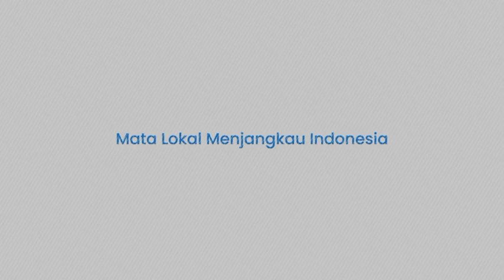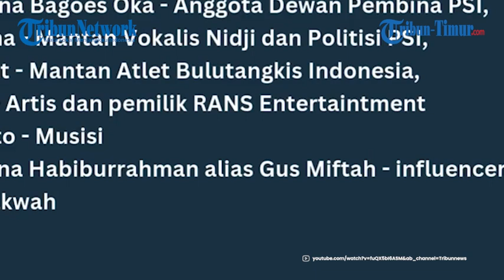Hadiri Panggilan Prabowo, 6 Artis Hingga Influencer Datang Ke Kertanegara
TRIBUNVIRAL - Presiden RI Terpilih, Prabowo Subianto  telah memanggil tokoh-tokoh calon menteri, wakil menteri (Wamen) hingga kepala badan selama dua hari terakhir di kediamannya yang berada di Kertanegara IV, Kebayoran, Jakarta Selatan.

Adapun sesi pertama, Prabowo telah memanggil 49 calon menteri pada Senin (14/10/2024) lalu.

Kemudian, Prabowo juga telah memanggil 58 calon wakil menteri hingga kepala badan pada Selasa(15/10/2024) lalu.

Pemanggilan 58 calon wakil menteri, tampak sejumlah artis hingga influencer yang turut dipanggil Prabowo.

Ada sekitar enam artis hingga influencer yang datang ke kediaman Prabowo.

Berikut deretan enam artis hingga influencer yang menguat masuk kabinet Prabowo-Gibran:

1. Ratu Ayu Isyana Bagoes Oka - Eks Pembawa Acara dan Anggota Dewan Pembina Partai Solidaritas Indonesia (PSI),

2. Giring Ganesha - Mantan vokalis Nidji dan kini menjadi politisi PSI.

3. Taufik Hidayat, Mantan Atlet Bulutangkis Indonesia

4. Raffi Ahmad - Artis dan Kini Pemilik RANS Entertainment

5. Yovie Widianto - Pentolan Kahitna

6. Miftah Maulana Habiburrahman alias Gus Miftah -  influencer sekaligus pendakwah

Sampai berita ini ditayangkan pada Rabu (16/10/2024), belum diketahui posisi apa yang akan ditempati Raffi Ahmad, Yovie, Taufik dan Giring di kabinet Prabowo-Gibran.

Meski begitu, mereka kemungkinan akan mengisi posisi yang berhubungan dengan keahlian saat ini.

Hal itu sempat disampaikan Raffi di Kertanegara Selasa lalu.

Seperti diketahui, Raffi dikenal sebagai artis serba bisa.

Selain menjadi presenter acara televisi dan bermain film, dia juga memiliki sejumlah bisnis di bawah bendera RANS Entertainment.

Sama seperti Raffi, Yovie mengaku diminta Prabowo untuk bekerja membantu bidang ekonomi kreatif.

Menurut musisi berusia 56 tahun itu, peran tersebut diberikan kepadanya karena ia telah bergelut di dunia kreatif sejak lama.

Begitu juga Giring, di mana dia tidak bicara banyak terkait pemanggilannya. Ia serahkan ke Prabowo untuk hasil pertemuan.

Uploader:Asriadi
Ananda Elsa Fitriani(Mahasiswa Magang UNM)